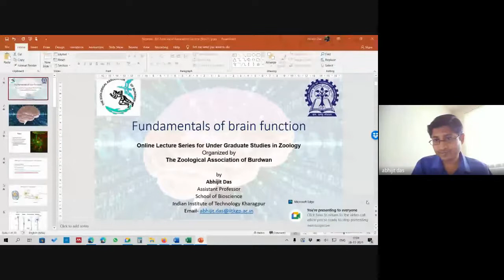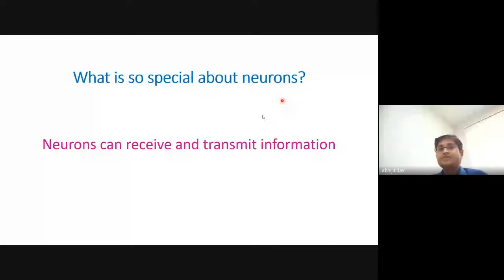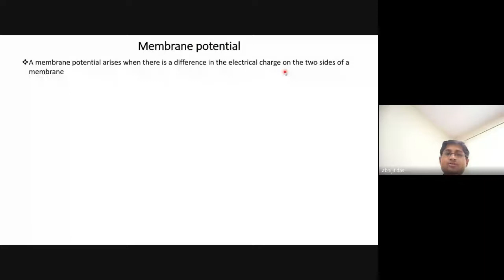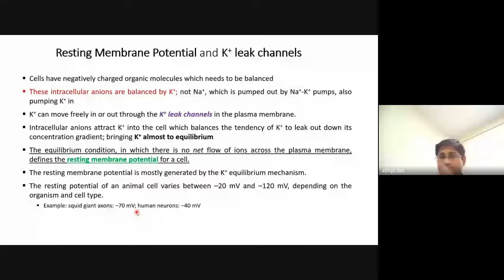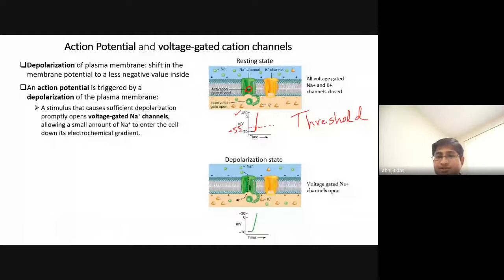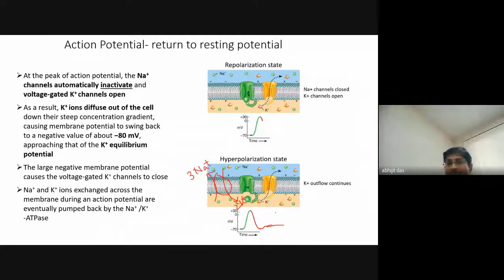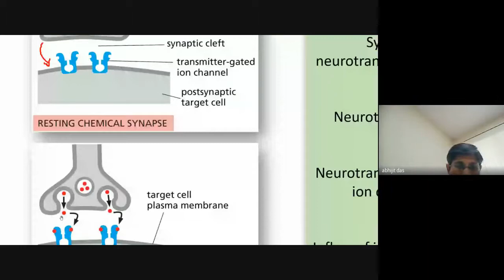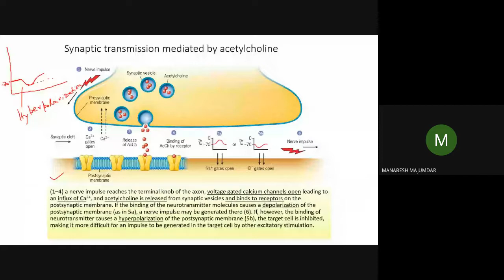Online Lecture Series by ZAB [Neuron and Nerve Impulse]: Dr Abhijit Das [28.11.2021]